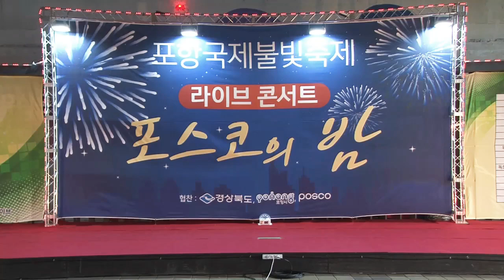가수미화.본인곡: 장미카페 & 사랑의 흔적 2023.포항국제불빛축제 및 *포스코의 밤 라이브콘서트* 사)한국방송가수협회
장소/포항형산강교 밑무대
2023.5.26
가수미화